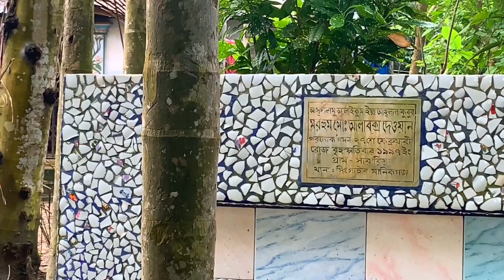Cholun Ghure Dekhi Amer Barir Ase Pashe | Amer Bari | My House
This is really amazing and beautiful. You really gonna lost far way from city. The ambience, environment are wow some.    This video will give you the feeling of charming atmosphere.